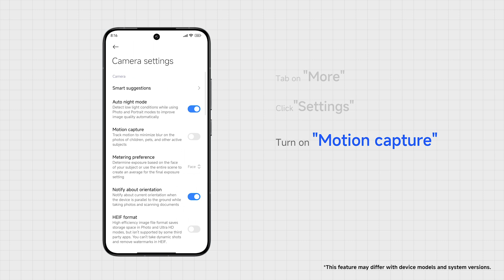💡Activate the "Motion capture" feature to reduce blurriness and perfectly capture every moment!